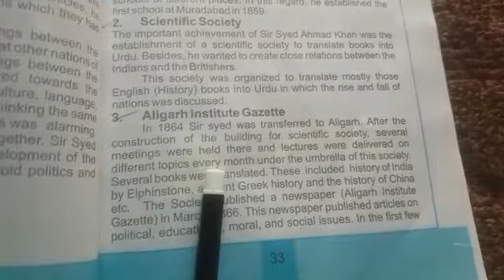Class Eight History Chapter 2 part 5